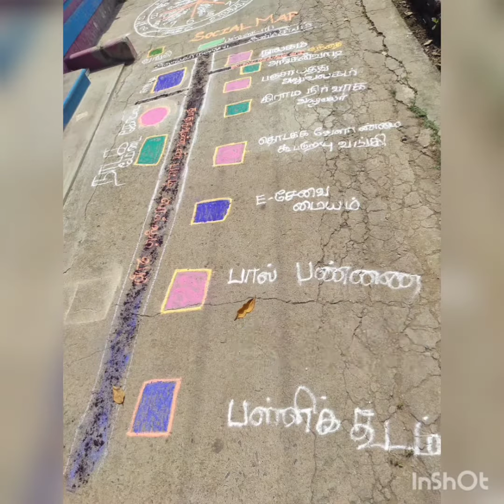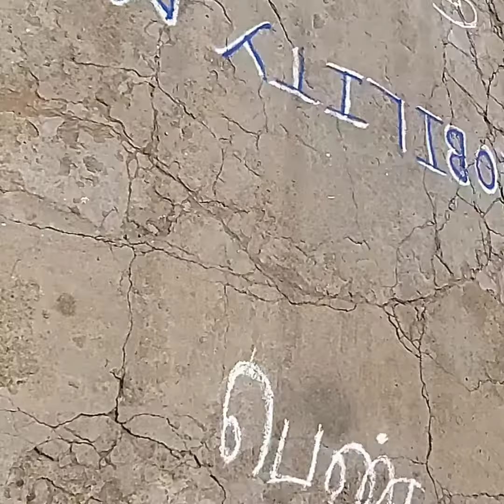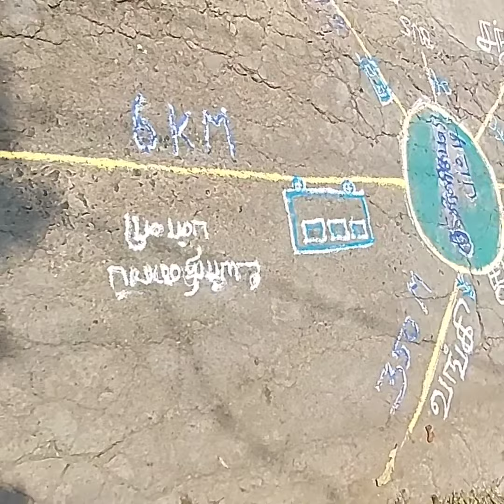RAWE Participatory Rural Appraisal AC&RI MADURAI 2018 BATCH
Alanganallur Group 1
Madurai